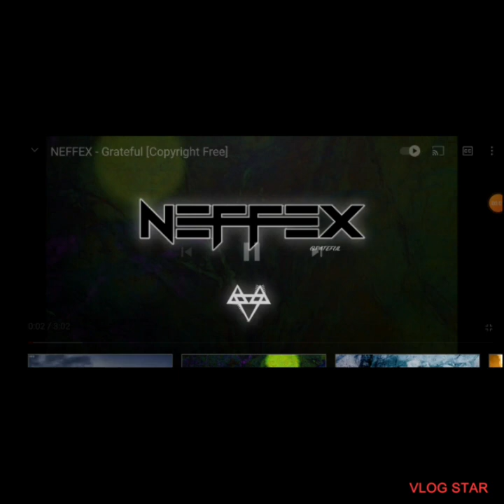cool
no copyright